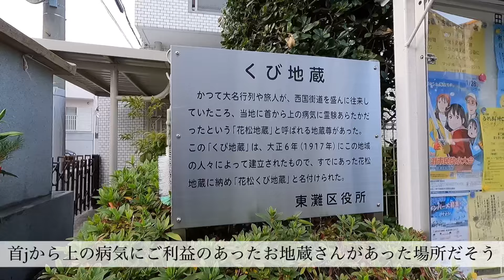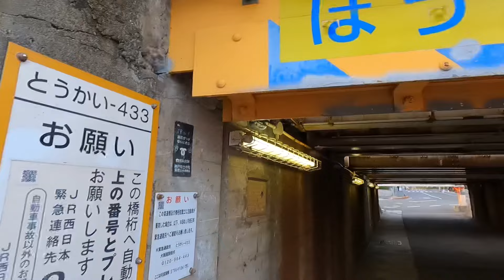ここヤバくない？！事故しそうな危険な高架！Isn't it bad here?! A dangerous overpass that is likely to cause an accident!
神戸市東灘区にある珍スポットをご紹介します！
2箇所あるんですがどちらも一度見たら忘れられない事間違いなし！
インパクト大です！

Here are some rare spots in Higashinada Ward, Kobe City!

There are two places, but there is no doubt that you will not forget once you see both of them!

It's a big impact!

Please take a look until the end!